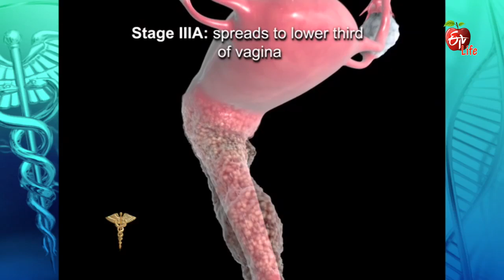Dr. ETV | Pap smear | 13th July 2017 | డాక్టర్ ఈటివీ